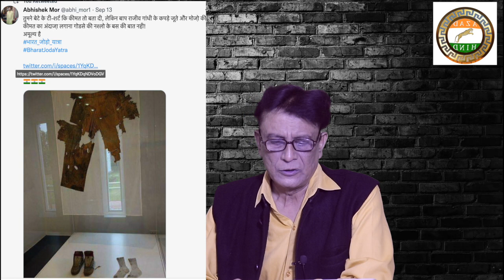Ajay Lalloo dance on rahul gandhi slogan ,75 year young diggi raja ,magic of rahul gandhi on road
video credit inc, social media ,congress